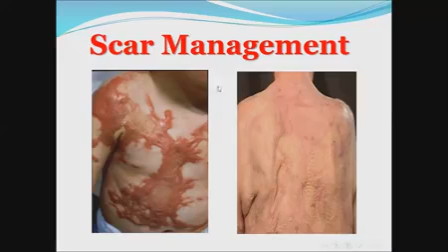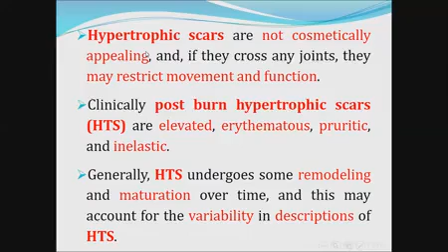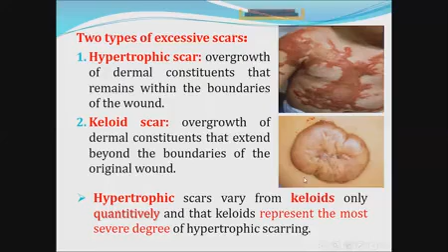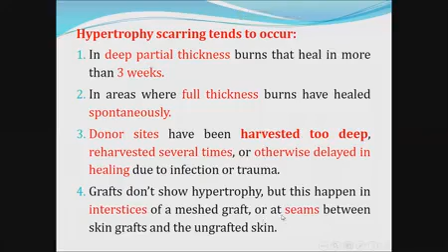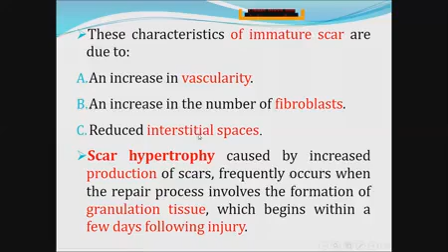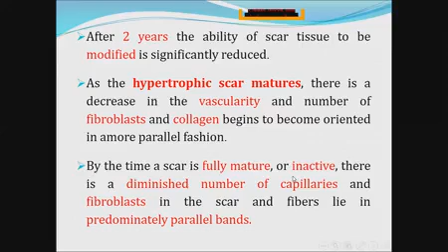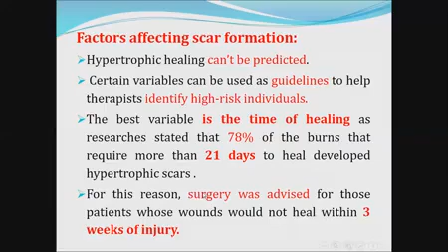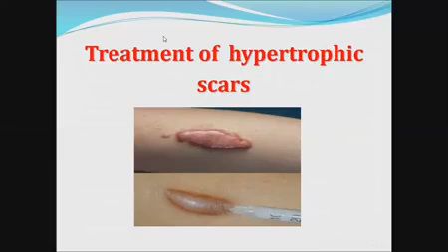scar management part1